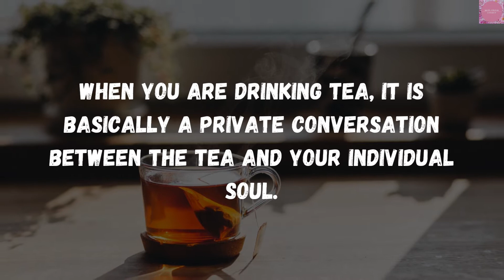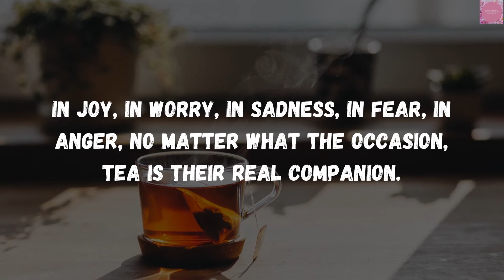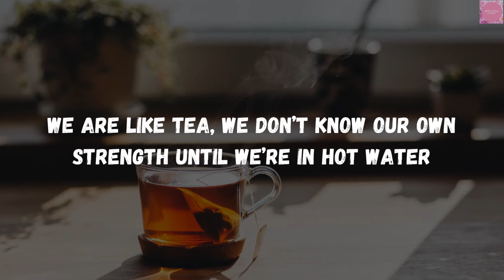TEA QUOTES | MOTIVATIONAL CONNECT | POSITIVE QUOTES | 20 DAILY QUOTES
QUOTES FOR TEA LOVERS.

If you are cold, tea will warm you; if you are too heated, it will cool you; if you are depressed, it will cheer you; if you are excited it will calm you.

TaiGekTou

Track title: 採茶紀 Harvest of Tea
Performed by: 辰小弦

A cute little piece played on a Chinese fiddle!

SUPPORT , HOPE , LOVE AND ENCOURAGE.
Motivational quotes for our daily lives to boost yourself.